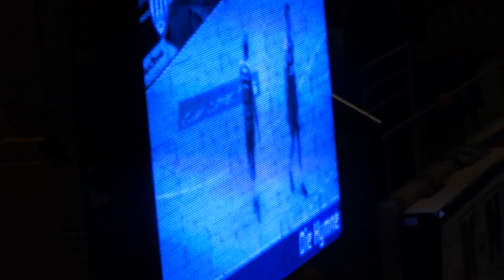TBV Lemgo 34:30 THW Kiel | Lemgo schafft das Osterwunder!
Heimsieg!!!
Zuschauer: 4600

Die Fanclubs `boykottierten´ die ersten 10 Minuten, betraten anschließend einheitlich in schwarz gekleidet die Halle und lieferten einen außergewöhnlichen Support ab!